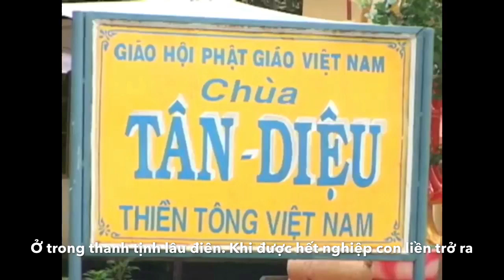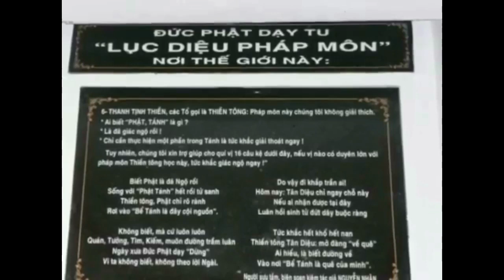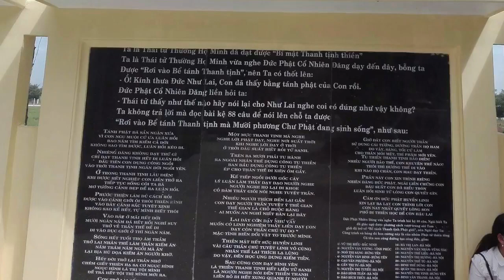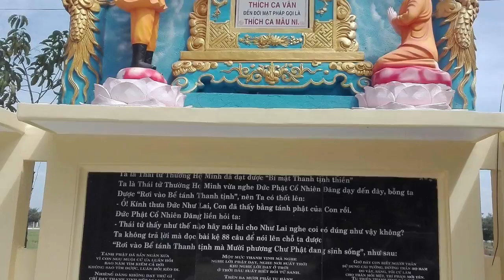Bài kệ Ngộ Thiền của Như Lai ở cõi trời Đâu Suất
Tổng hợp Giải đáp Thiền Tông Mới Nhất